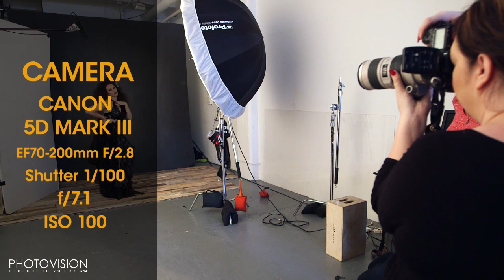PhotoVision Short Take: Fashion Metamorphosis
Jen Hillenga continues her fashion shoot by posing her model in inventive and expressive ways that attenuate her theme of, ‘calm in the face of chaos’. Jen explains how to determine a model’s dominate hip and how to utilize it in order to achieve the most flattering imagery. She demonstrates how to get incredible facial expressions through a variety of techniques.

About PhotoVision: PhotoVision is a ginormous photography learning library that offers photographers education and solutions through cinematic HD videos from some of the biggest names in the industry. PPA photographers get PhotoVision monthly streaming…absolutely free!

About PPA: Professional Photographers of America (PPA) is the world's largest non-profit photography association organized for professional photographers, by professional photographers…and with more than 30,000 creative members in more than 50 countries. Our mission is to create a vibrant community of successful professional photographers by providing education, resources and industry standards of excellence.